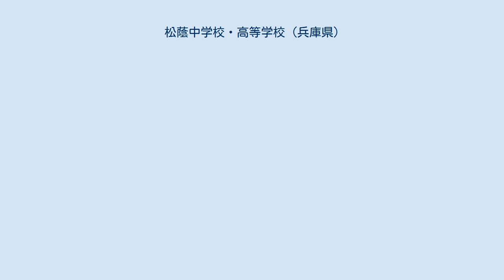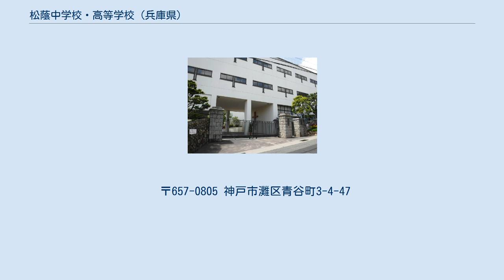松蔭中学校・高等学校 (兵庫県)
松蔭中学校・高等学校（しょういんちゅうがっこう・こうとうがっこう）は、兵庫県神戸市灘区にあるキリスト教の中高一貫私立女子校である。
 設立120年以上の歴史があり、近辺では最も歴史が深い。
祖母や母親が卒業生、姉妹や従姉妹と通学している生徒も多い。
2007年から新カリキュラムで授業を行なう。
 制服を開校当時から変えておらず、冬は紺、夏は白のワンピースで神戸では絶大な人気を誇る学校である。
また、高校3年生で行われる教育活動「チャレンジプログラム」は、社会の中での新しい教育活動として、社会からの評価も高い。
 2000年夏に学校公認で玩具メーカーのタカラと「実在高校制服リカちゃん携帯ストラップ」を製作。
現在、16校22種類ある。
短大を含めると17校23種類あるが、携帯ストラップ第1号はこの学校である。
また、キューピーのストラップもある。
 武庫川女子大学附属中学校・高等学校と並びコーラス部が強いことでも知られている。
2003年7月世界青少年音楽祭に出場し、第2位という成績を収め、プロからスカウトを受け留学が決定した生徒もいるほどである。
2006年にはウィーン世界青少年音楽祭「アレッツォポリフォニーコンコルソ」出場を果たし、イタリアで行われた国際合唱コンクールで中学が児童合唱部門で世界一に選ばれた。
 地球温暖化に対して身近なアクションを、高校生が社会の人達に訴えていく教育活動。
文部科学大臣賞・読売教育賞・林野庁山力賞等々、多くの賞を受賞。
生徒達は鴨下環境大臣・中田宏横浜市長・リクルート社長などに活動報告や提案をし、激励されている。
G8サミットでは、環境省の後援で大きなイベントも企画実施した。
 〒657-0805 神戸市灘区青谷町3-4-47